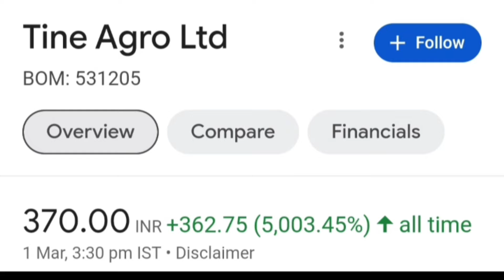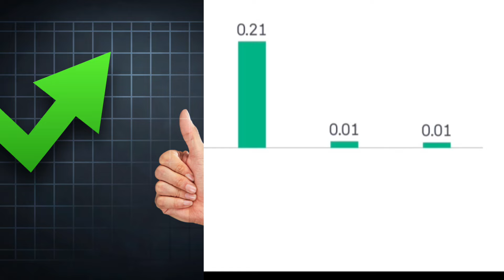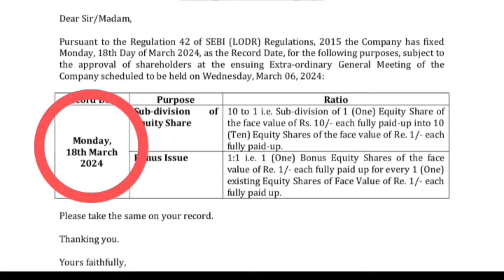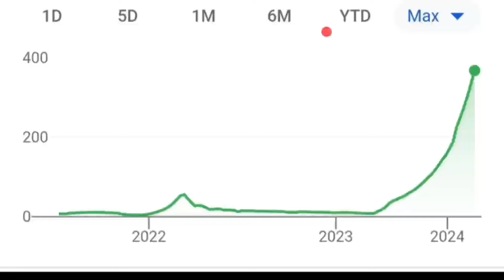1 शेयर के बदले 20 शेयर मिलेंगे। Tine Agro share stock bonus split record date news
Topics :::::

Tine Agro Ltd share or stock bonus split record date fixed latest breaking news today
Tine Agro Ltd share or stock bonus split record date fixed latest update today
Tine Agro Ltd company business model
Tine Agro Ltd share or stock latest breaking news today in hindi
Tine Agro Ltd share or stock latest update today in hindi
Tine Agro Ltd share or stock future price target prediction analysis
Tine Agro Ltd share or stock buy or sell experts advice
Tine Agro Ltd share or stock fundamentals analysis in hindi english
Tine Agro Ltd share or stock buy or sell experts advice in hindi
Tine Agro Ltd share or stock balance sheet reading in hindi
Upcoming bonus split 2024,
Upcoming bonus split share or stock 2024,
Upcoming bonus split shares stocks list 2024,